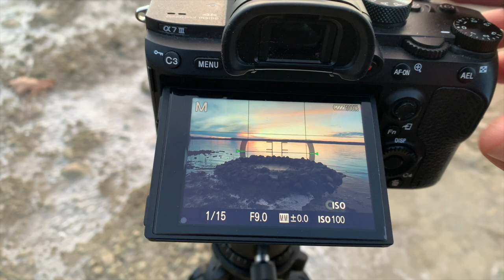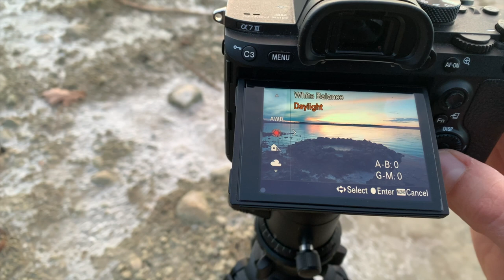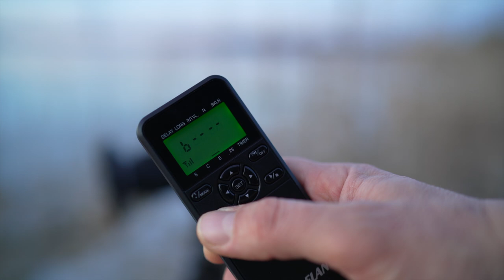Fotografie am Ammersee bei Sonnenuntergang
Mit einem Fotowalk am Ammersee verabschiede ich mich aus dem Jahr 2020 und freue mich Euch auch im nächsten Jahr neue Fototouren zeigen zu können. Bleibt gesund und habt Spaß draußen mit Eurer Kamera.

Mein Equipment:

*Sony A7c
*Stativ für Landschaftsfotografie